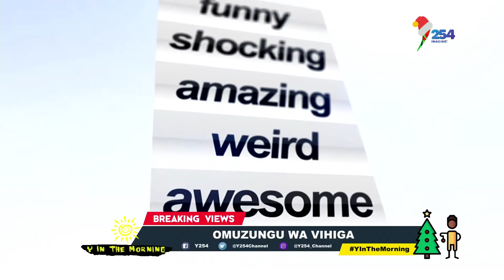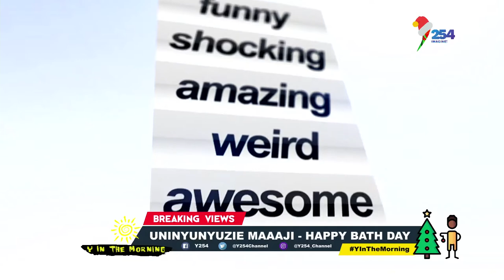Mzungu Wa Vihiga! Get this And many More rib Cracking views Only on Y254TV